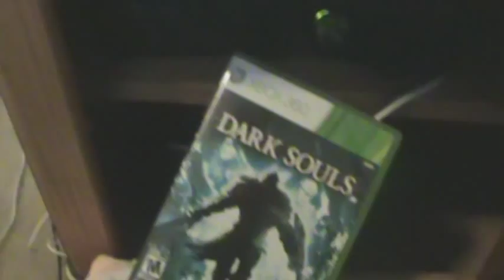Dark Souls: Part 73 - Sky Door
It's hardb to type when you're faced away dfrom yjt keyboard.
*typod notb removed.